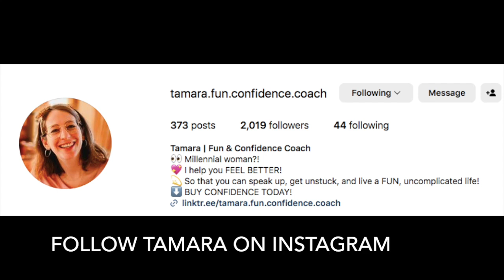People On Dating Ep 147 : How To Become An Awesome Person To Date With Tamara Pflug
Timestamp below :

Thank you Tamara for being on the People On Dating Podcast ...

If you’ve been thinking…

“I’m so frustrated…”
“Something’s wrong with me…”
“I’m not good enough…”
“I feel stuck…”
“It’s always been the same for me…”
“It’s not my fault…”
“I’m different…”
“I’m not sure I can do this…”
 I totally GET IT! 🙂
You want to speak up!
You want to STOP second-guessing yourself!
You want to set yourself FREE from limiting/negative beliefs!
You want to connect deeper with others!
What about feeling like you’re good enough?!

Lucky you! That’s my expertise! 🙂

My approach is one-of-a-kind! Your current life, how you’re feeling, your actions… It all comes down to what you are THINKING! So, this is what we’re going to work on together: Your thoughts!

I like to say that “coaching is a permanent solution”, it’s not a quick fix because we look at the source, the cause of every problem that you have.

After getting coached by me, you’ll LIVE a fun and uncomplicated life, guaranteed!
Click below and book a GET UNSTUCK CHAT to talk about what this tailored coaching will look like for you!

Tamara Treasure's
Having a dating checklist
Date as much as you want
Having a strong mindset
Using dating apps
Being authentic

Timestamp
00:00 music intro
00:20 Guest intro
01:15 Tamara's journey
03:30 Today's dating standards
07:20 Having a definition of awesome
11:05 Be honest
13:50 What a women might want
16:50 Using dating apps
19:10 Our mindset can get us through tough times
21:35 Our emotions
24:00 Tamara's podcast
24:40 Tamara's coaching
26:08 Where to find Tamara

@willmoralesPod (Youtube)
Book(s) Recommended By Pastor Jeff Grant
Keys To A Blissful Marriage
The Devil AIN'T The Only Liar

What did you think about today's topic?